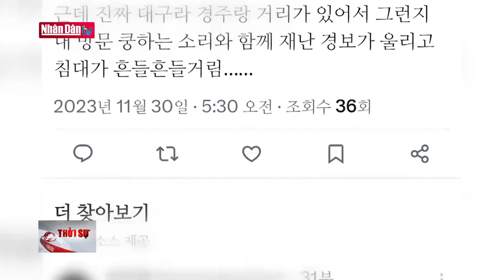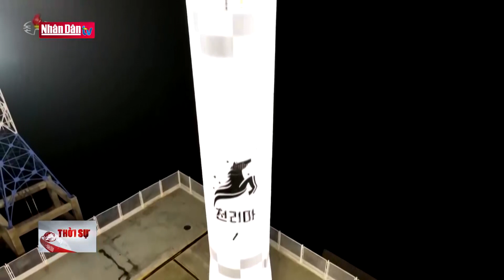Bộ nội vụ Hàn Quốc họp khẩn do động đất | Tin Quốc tế chiều 30-11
Bộ nội vụ Hàn Quốc họp khẩn do động đất | Tin Quốc tế chiều 30-11 | Truyền Hình Nhân Dân